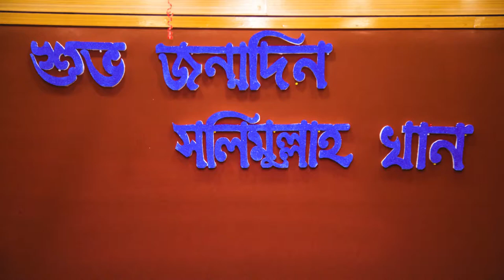কবি সলিমুল্লাহ খান-এর ৬০ তম জন্মদিনে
১৮ আগস্ট ২০১৮, সন্ধ্যায় সাওল হার্ট সেন্টারের ‘সাওল মিলনায়তনে’ বাংলার তত্ত্বজ্ঞানী, লেখক, গবেষক, শিক্ষক ও কবি সলিমুল্লাহ খান-এর ৬০ তম জন্মদিনে আনন্দ আড্ডা।